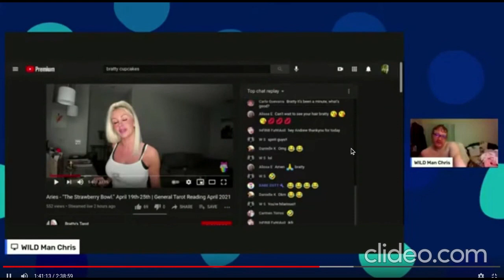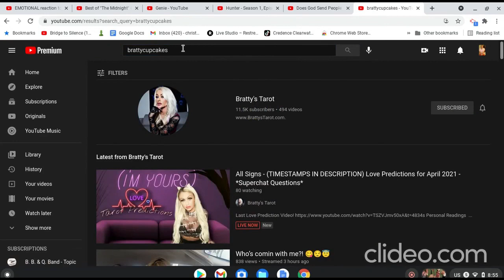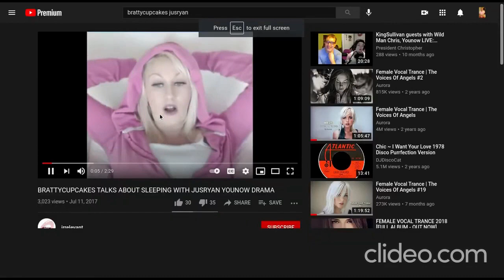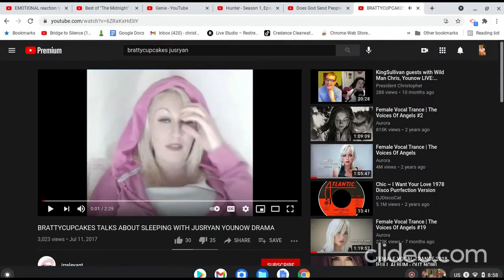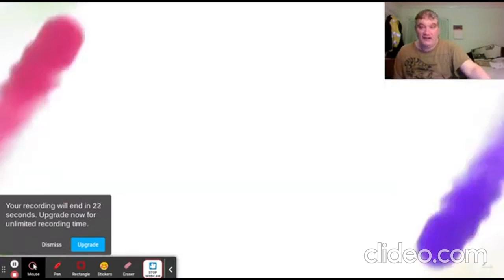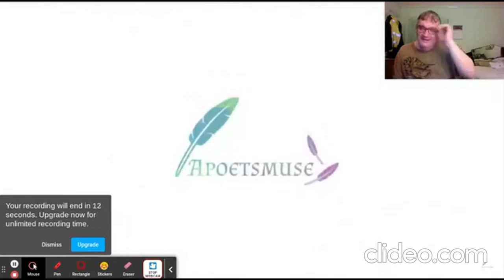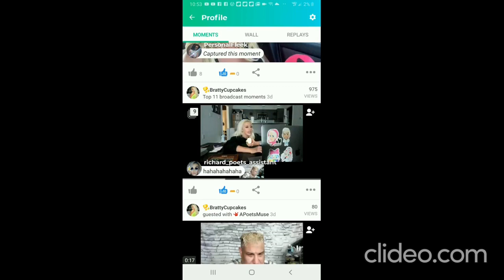When trailer trash harlots become millionaires on social media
When trailer trash becomes a millionaire on social media what do you call it:

Answer: BRATTYCupcakes.

She's bi-curious.

Meet THE goddamn Hoochie Mama, the queen heifer herself, an internet whore.  The Younow whore, now known as Bratty's Tarot @brattystit956 @AronRa @rachelnstephens @MamaLizziesVlogs

Queen of younow.com, she sexed half of the male broadcasters at their annual meet-ups (called Playlists, a meetup for social media celebrities).
She even made out with a mama 4 at Plylists in 2018, whose name on younow was MamaLiz

She is only (as of 2023) 38, but she looks 46.